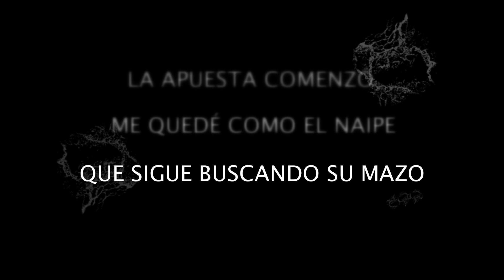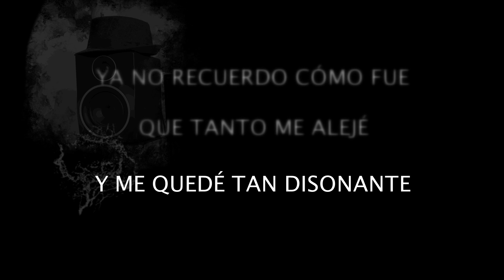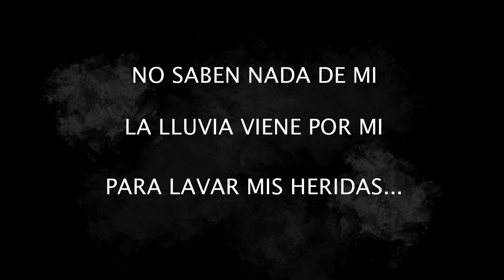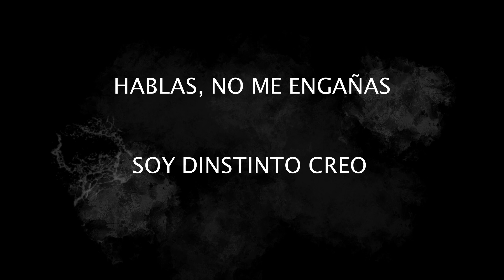Marce Ferrace - Encrucijadas (Versión Acústica) - Lyric video I Músico Independiente I Tema Propio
Esta es una canción de Pop Rock que Produje de manera independiente en mi Home Studio minimalista, acompañada con una animación que hice. Es un tema propio, soy músico Independiente de Argentina, Mar del Plata.

Si te gustó mi Canción me encantaría leerlo en los comentarios!💥

🎸Encrucijadas (versión acústica) es mi segundo lanzamiento disponible para todas la plataformas.🎵

🎵Te dejo todos mis enlaces en un solo LINK !

Música y video por Marce Ferrace🎧